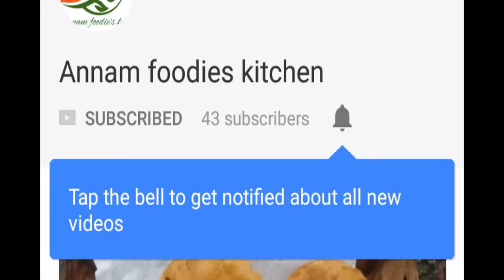Mushroom 65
A variety in mushroom